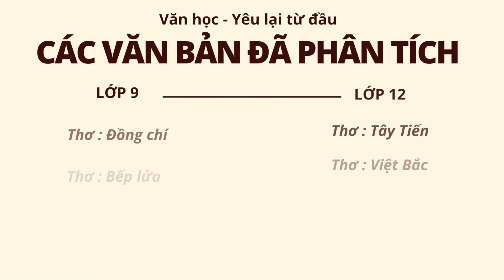Ôn Văn không học vẹt - 15 phút yêu thêm bài thơ “Việt Bắc” của nhà thơ Tố Hữu